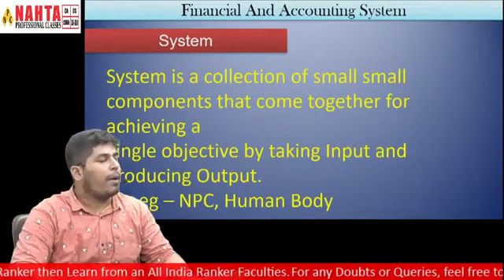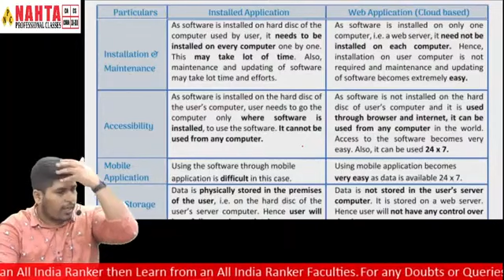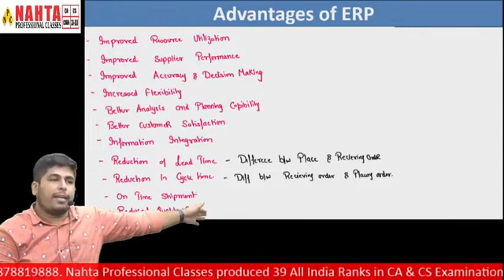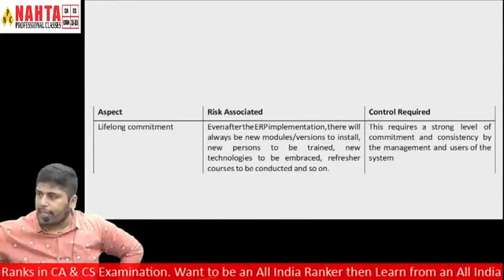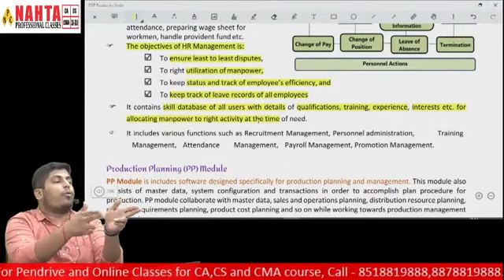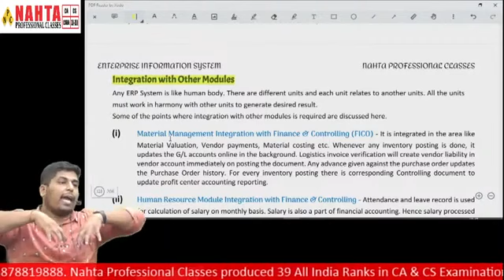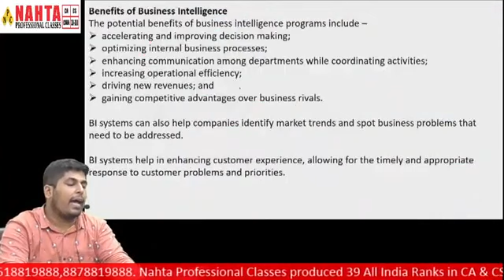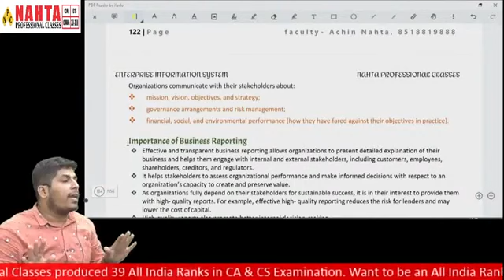CA Inter EIS Revision | Finance & Accounting System